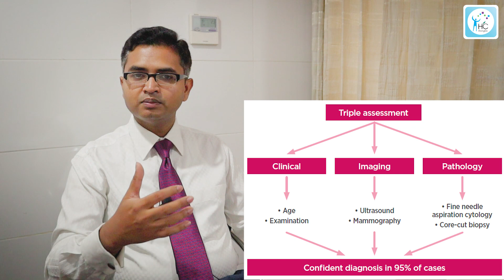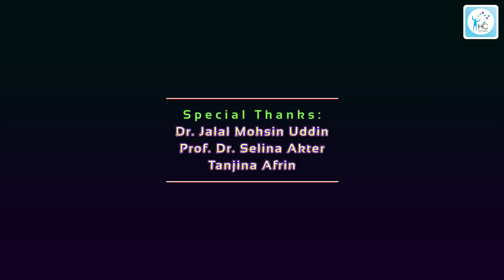স্তন ক্যান্সার নির্ণয়ের সঠিক পদ্ধতি জানুন | ট্রিপল অ্যাসেসমেন্ট ও পরীক্ষা | স্তন ক্যান্সার চিকিৎসা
স্তন ক্যান্সার নির্ণয়ের পরীক্ষগুলো কি কি? Breast Cancer Assessment: How is breast cancer detected? What are the tests done to detect breast cancer?

আলোচনা করেছেনঃ
ডাঃ হাসান শাহরিয়ার কল্লোল
কনসালটেন্ট, জেনারেল ও ক্যান্সার সার্জন
এমবিবিএস (ডি.এম.সি), এফসিপিএস (সার্জারী)
ক্লিনিক্যাল ফেলো (সার্জিক্যাল অনকোলজি)
ন্যাশনাল ক্যান্সার সেন্টার, সিঙ্গাপুর
কোলোরেক্টাল সার্জারীতে উচ্চতর প্রশিক্ষন
চাঙ্গি জেনারেল হাসপাতাল, সিঙ্গাপুর।
চেম্বারঃ প্রেসক্রিপশন পয়েন্ট, বনানী।
সিরিয়ালঃ ০১৭১৩ ৩৩৩২৩৩-২৩৪

এই ভিডিওতে স্তন ক্যান্সার নির্ণয়ের জন্য ব্যবহৃত বিভিন্ন পরীক্ষা এবং পদ্ধতি সম্পর্কে বিস্তারিত আলোচনা করা হয়েছে। স্তন ক্যান্সার নির্ণয়ের জন্য ট্রিপল অ্যাসেসমেন্ট একটি গুরুত্বপূর্ণ পদ্ধতি, যার মধ্যে রয়েছে ক্লিনিক্যাল পরীক্ষা, ইমেজিং এবং টিস্যু ডায়াগনোসিস।

ভিডিওতে যে বিষয়গুলো নিয়ে আলোচনা করা হয়েছে:

ট্রিপল অ্যাসেসমেন্টের গুরুত্ব এবং এর তিনটি ধাপ।
ক্লিনিক্যাল পরীক্ষা কীভাবে করা হয়।
ম্যামোগ্রাম এবং আলট্রাসনোগ্রাফির মতো ইমেজিং পরীক্ষার ভূমিকা।
কোর বায়োপসির মাধ্যমে টিস্যু ডায়াগনোসিস।
ক্যান্সার স্টেজিংয়ের জন্য সিটি স্ক্যান, এমআরআই এবং বোন স্ক্যানের মতো পরীক্ষা।

আপনি যদি স্তন ক্যান্সার নির্ণয় এবং এর চিকিৎসা সম্পর্কে বিস্তারিত জানতে চান, তাহলে এই ভিডিওটি আপনার জন্য।

00:00:30 ব্রেস্ট ক্যান্সার নির্ণয়ের জন্য ট্রিপল অ্যাসেসমেন্টের গুরুত্ব
00:01:14 ক্লিনিক্যাল পরীক্ষার পদ্ধতি
00:02:16 ইমেজিং পরীক্ষা
00:03:34 টিস্যু ডায়াগনোসিস এবং কোর বায়োপসি
00:06:06 ক্যান্সার স্টেজিংয়ের জন্য অতিরিক্ত পরীক্ষা